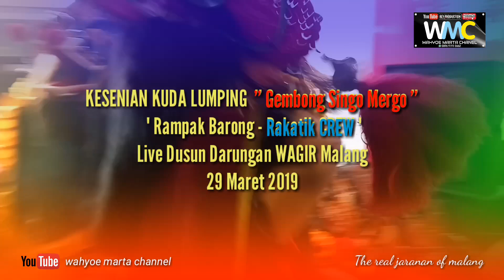Part 3 NDADI_NOGO WASESO NWS CREW Live Darungan Wagir Kab. Malang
the real budaya jawi